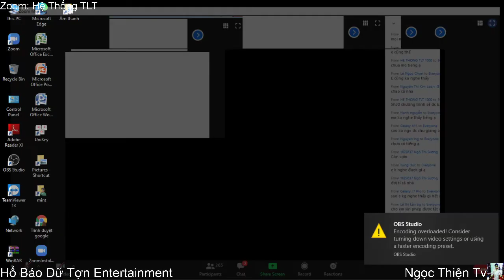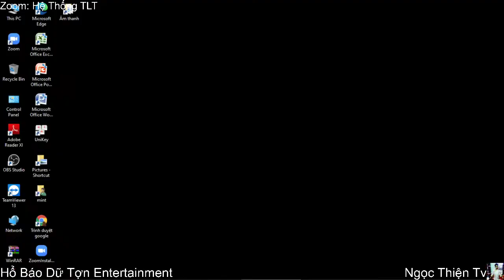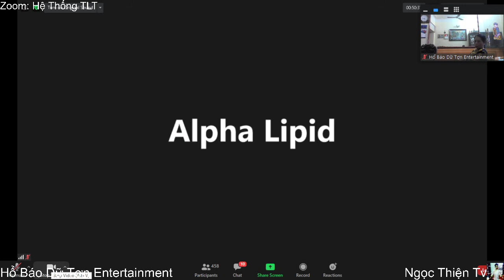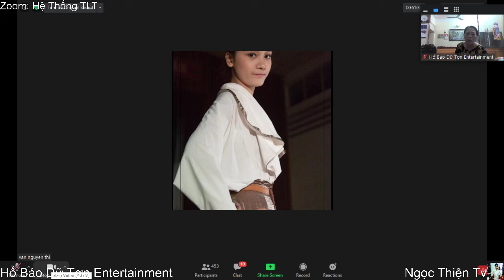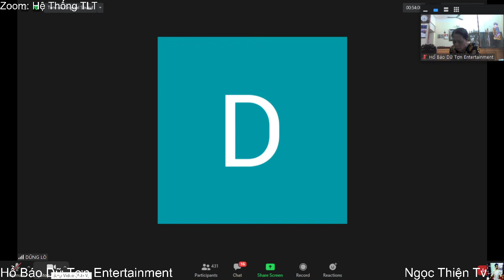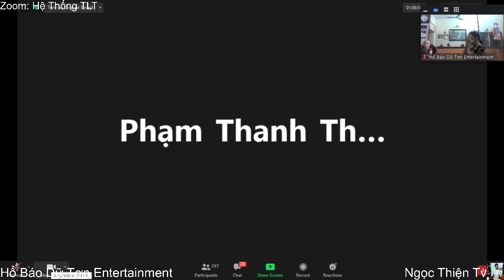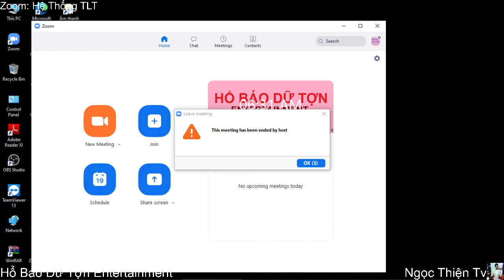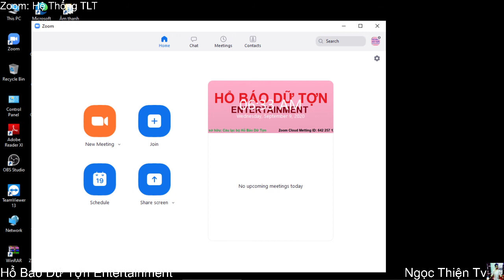Hổ Báo Dữ Tợn Entertainment - New Image Vn | Học tập mỗi ngày 30 phút sáng ngày 09/09/2020 trên Zoom